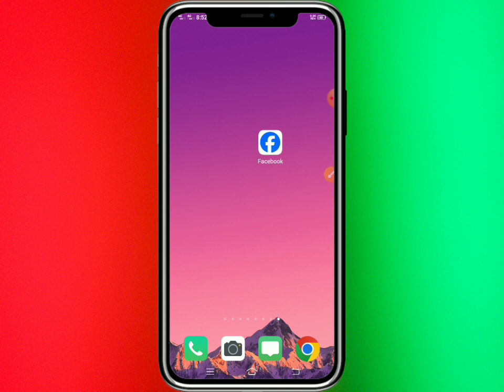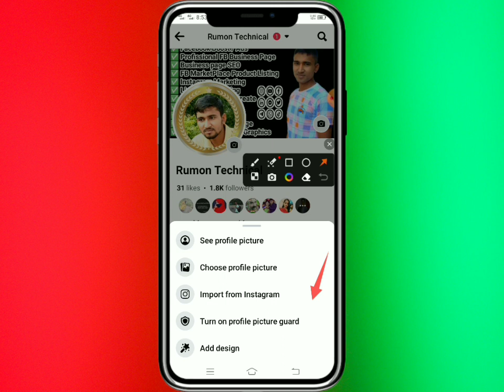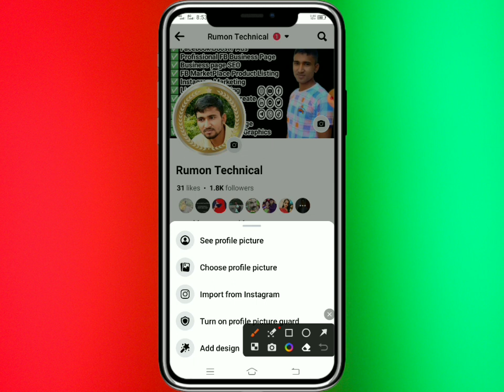ফেসবুকে স্ক্রিনশট লক | How To Stop Screenshot On Facebook 2023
facebook profile screenshot off kivabe kore
how to facebook screenshot off
facebook story screenshot off bangla 2023
facebook story screenshot off 2023
facebook profile picture guard bangla
how to turn on facebook profile picture guard
facebook story screenshot off ki kore korbo
facebook story screenshot off kivabe korbo
facebook story screenshot off kivabe kore
kivabe facebook story screenshot off korbo
facebook profile screenshot lock 2023
facebook profile picture guard option not available
facebook story screenshot off ki bhabe korbo
facebook profile screenshot off
facebook screenshot off
facebook story screenshot off
facebook profile picture guard
facebook profile screenshot lock
facebook screenshot security policy
facebook screenshot lock
how to lock facebook profile
facebook profile photo screenshot off
facebook profile picture screenshot
how to protect facebook profile from screenshot
New Way Couldn’t capture screenshot facebook profile
facebook profile screenshot privacy
how to off my facebook profile screenshot
facebook profile guard
facebook id screenshot off
how to protect facebook profile picture from screenshot
facebook story screenshot lock
facebook profile screenshot
how to lock profile on facebook
how to protect Facebook story screenshot off
Facebook story screenshot off 2022
Facebook story screenshot off bangla
facebook profile ar kew screenshot nite parbe na
prevent screenshot on facebook profile
Facebook screenshot off
how to protect profile picture in facebook from screenshot
facebook profile image change kivabe
How to turn off profile picture guard on facebook
how to remove profile picture guard on facebook
how to protect facebook profile picture
how to set screenshot privacy on facebook
profile lock on facebook
Facebook profile lock problem solved
Facebook screenshot lock bangla
profile guard on facebook
how to stop screenshot on facebook 2023
facebook screenshot look
facebook update 2023
safe facebook story on screenshot
profile picture guard on facebook
profile pic guard on facebook
how to turn on profile picture guard in facebook
prevented by security policy. facebook
facebook turn on profile picture guard
how to secure facebook account 2023
couldn't capture screenshot facebook settings
facebook story screenshot korun
facebook story screenshot on
How to solve Facebook profile lock
How to stop facebook photo screenshort
facebook photo capture off
Facebook post screenshot off
privacy violation facebook photo removal
facebook tips
How to lock facebook story,protect facebook story
facebook story download off
facebook photo screenshot lock
new facebook secret setting tips
set screenshot privacy on facebook
facebook story settings
facebook new update
facebook Profile none screenshot
facebook story not showing
facebook story problems
facebook story of setting
facebook post screenshot lock
facebook pic not screenshot
how to disable screenshot on facebook
how to lock screenshot in facebook
couldn't capture screenshot facebook
hide screenshot on facebook
how to turn off screenshot on facebook
how to stop screenshot on facebook 2022
facebook security settings bangla